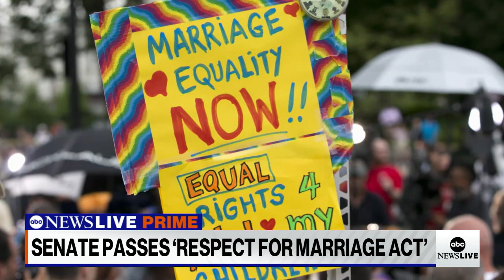Marriage equality vote 'almost unthinkable a few years back': Sen. Tammy Baldwin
ABC News' Linsey Davis spoke to Sen. Tammy Baldwin, D-Wisc., about the "Respect for Marriage Act" which was passed in the Senate on Wednesday.